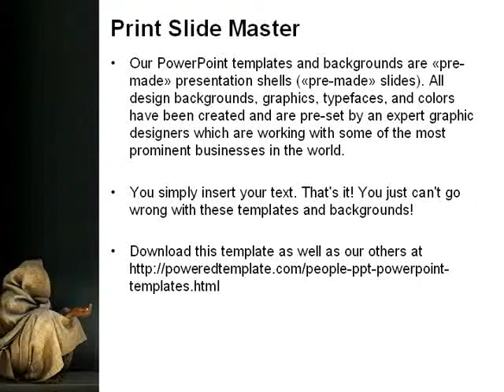Asian Poverty PowerPoint Template by PoweredTemplate.com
Asian Poverty PowerPoint Template for presentations.